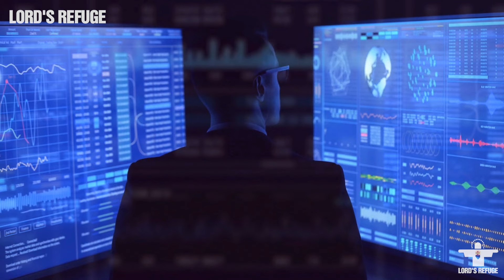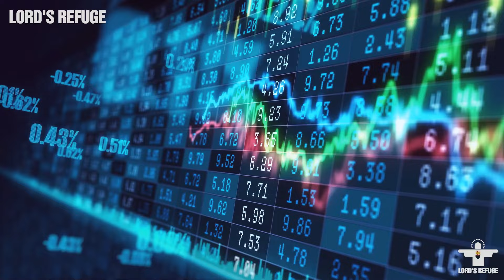Mirjana - Stars Will Fall From The Sky In July 31st, When You See The Signs Is Already Too Late!